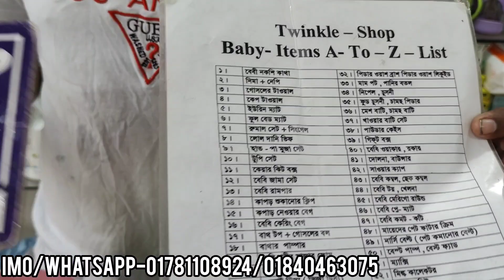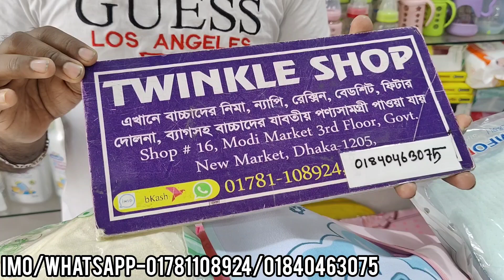New born বাবুদের শীতে প্রয়োজনীয় যা যা লাগে A-Z কিনুন কম দামে||New born baby A-Z needed items buy.